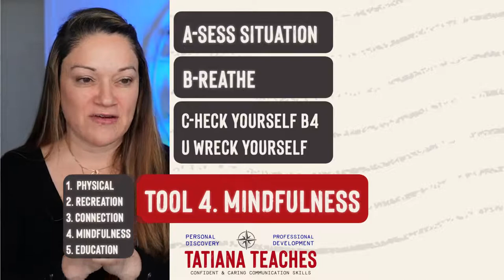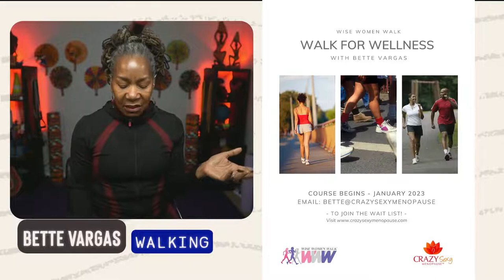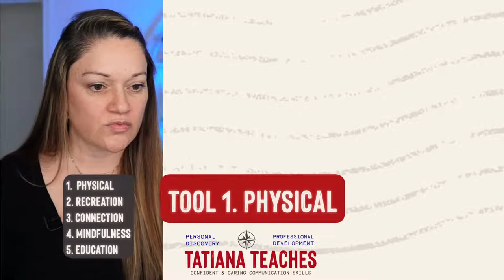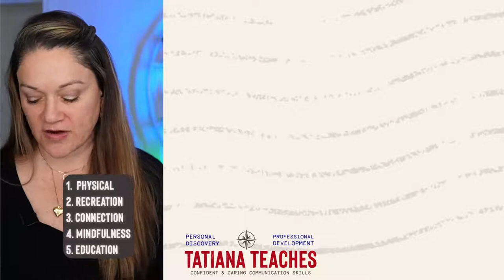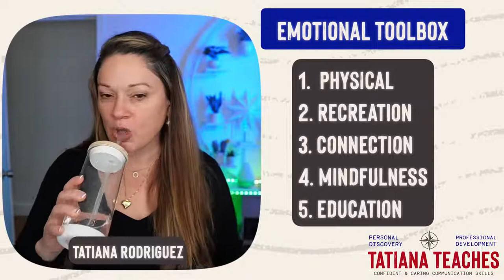Build a Powerful Emotional Toolbox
When you need to hang a frame, what tool do you use? How about when you want to flip an egg? When a carpenter needs to cut trim, what tool would they grab? You know what tools you need to be online for a meeting and when you’re thirsty, you grab a drink…but… how about when you’re working through your emotions? Do you know what the right tool is for the job? Unfortunately, many of us were not taught about building a powerful emotional toolbox. That’s why my guests and I are sharing plenty of tools with you. Join us as we open up and talk about the different types of tools,  which are our favorites, and how we’ve used them successfully. Then you can add these to your own toolbox. We go live Wednesdays at 12 noon eastern time. I love to hear from folks in the chat.

✨ If you liked the production side of my stream, please check out Ecamm Live. I love this tool and the community is out-of-this world supportive & creative. You can trial the program for 2 weeks.